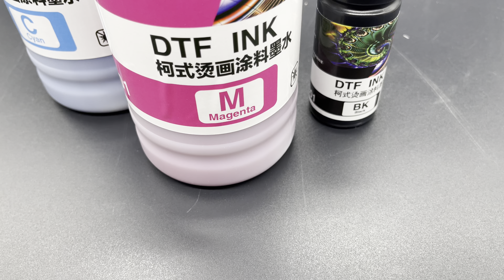DTF Printer Ink Manufacturer, DTF Black Ink Factory, DTF Ink for Epson Printer Manufacturer, China